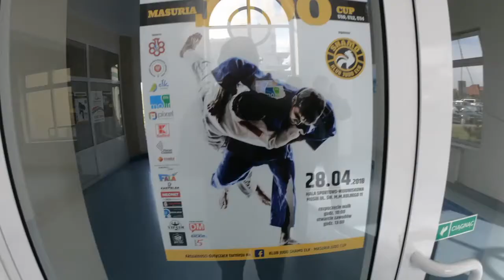Masuria Judo CUP 2018